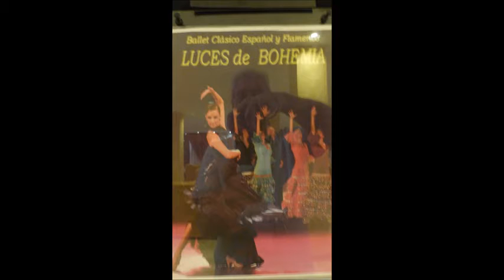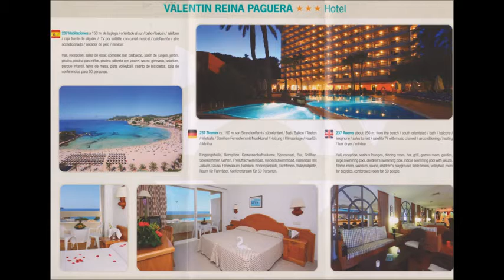599 * Der Sportler * Reisen * Mallorca Paguera Hotel Valentin Luces de Bohemia Flamenco Teil 5